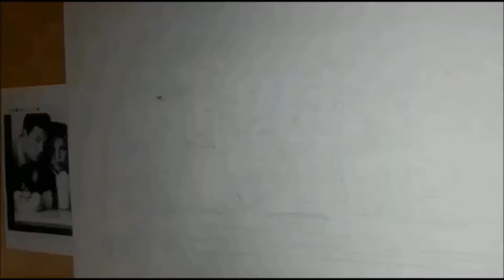speed drawing F.R.I.E.N.D.S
Hey guys i hope you will enjoy this new video of me draw my favorite bunch F.R.I.E.N.D.S.

היי חברה אני מקווה שתהנו מהסרטון החדש שלי בו אני מצייר את החבורה האהובה f.r.i.e.n.d.s.
תודה שצפיתם, תכתבו לי למטה מה דעתכם ומה תרצו לראות בסרטונים הבאים😁

Follow me on instegram
תעקבו אחריי באינסטגרם - eliya_biton.art

הצטרפו אליי בפייסבוק - eliya biton

מידי שבוע אעלה סרטון חדש הישארו מעודכנים הפתעות בהמשך!❤🎁🎀

להזמנות חייגו: אליה ביטון - 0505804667

Check one of my latests video

  omer adam
כנסו לראות את הסרטון האחרון שלי

Moon spray paint art for beginners